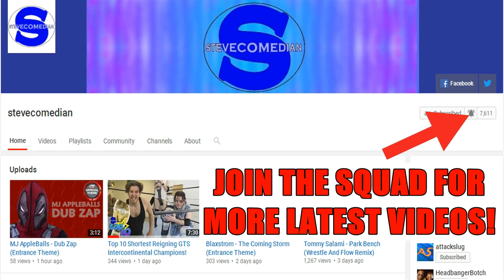NEW CHAMPION! AND MORE UPCOMING MATCHES AND NEWS TO COME!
This week's episode of Wrestling News will be about GTS, WWE, AEW, and  NJPW. Featuring an edition of GTS SuckaSlam, WWE King Of The Ring Tournament Matches, Wednesday Night Wars, Super J Cup and More!!!